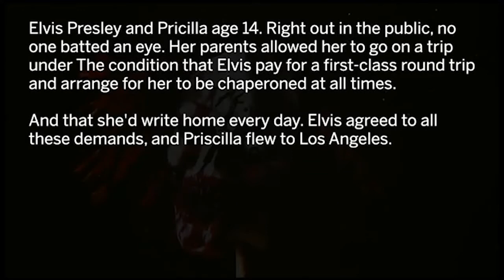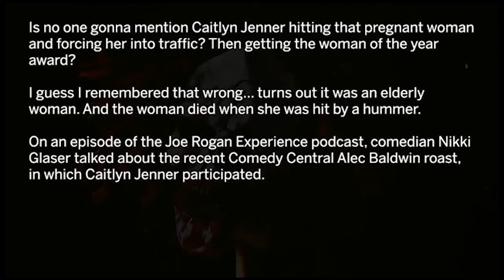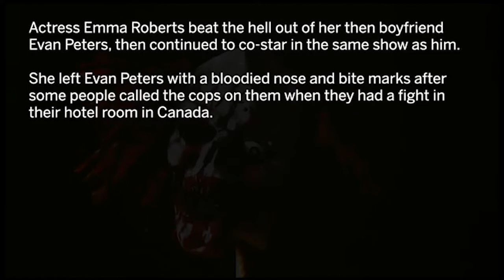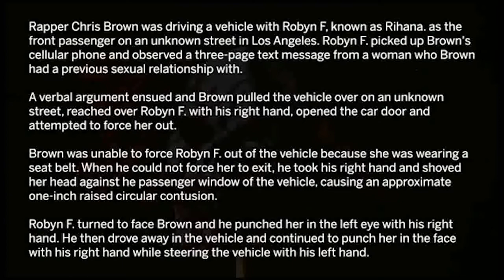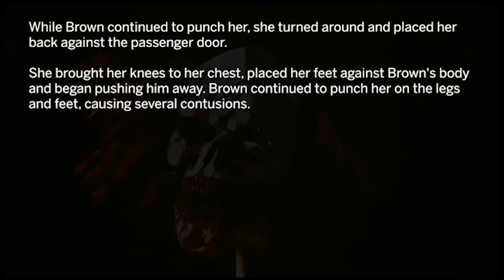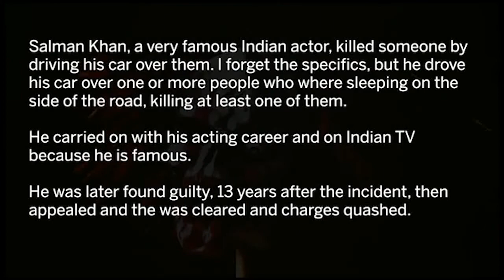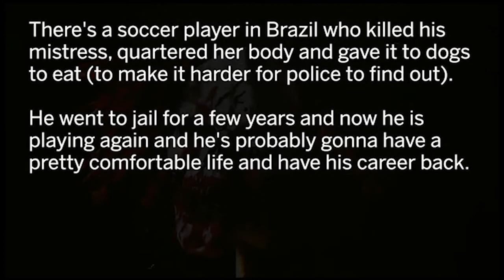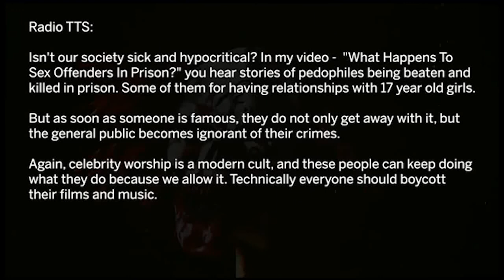The Darkest Secrets of Celebrities Exposed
What celebrity did bad things but everyone "forgot" what they did because they're famous?
askreddit
Many celebs have horrifying secrets that the public seemed to forget about. Every now and then a Shocking Skeleton has Crawled Out Of Celebs' Closet.

The content in this video, was licensed by
other youtubers as Creative Commons. If you own any
of the content in this video, and did not agree to share this content
provided a list of source channels below.